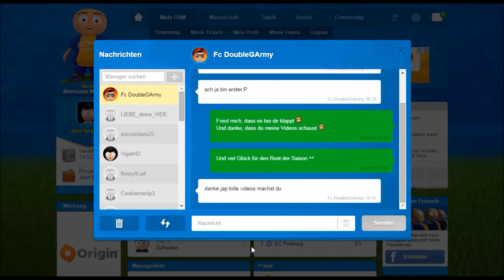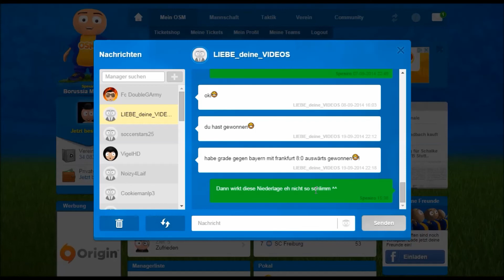Online Soccer Manager OSM #136 - Schicksalsspiel geschafft! - Let´s Play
euer Spesiro

OSM Borussia Möchengladbach, Online Soccer Manager Borussia Möchengladbach, Borussia Mönchengaldbach, Borussia, Möchengladbach, OSM Borussia, OSM Mönchengladbach, Online Soccer Manager Borussia, Online Soccer Manager Gladbach,